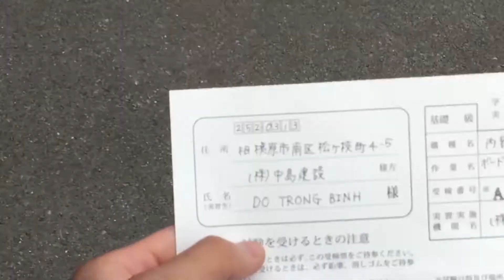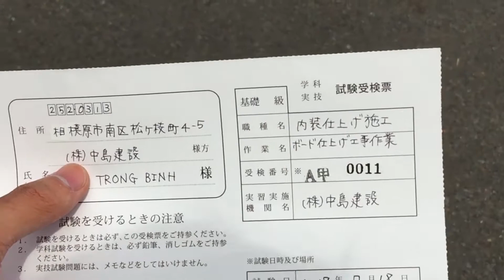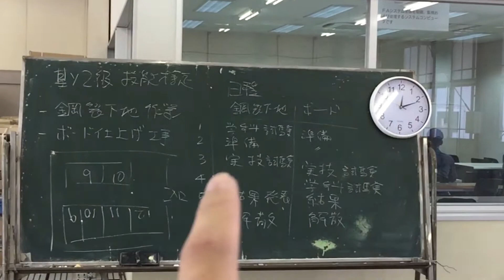VLOG | Cuộc Sống Nhật Bản : Kỳ thi tay nghề và cách chuyển đổi visa của Thực Tập Sinh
Videos này mình muốn truyền đạt cho các bạn cách thực tập sinh chuyển đổi visa qua từng năm và nguyện vọng ở lại Nhật bản thêm 2 năm sau khi kết thúc 3 năm làm việc ở Nhật Bản